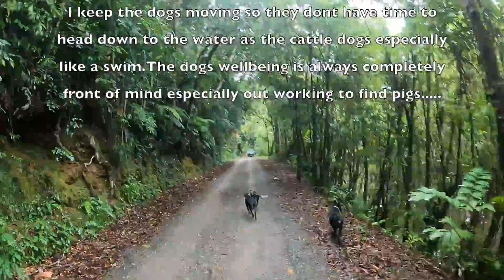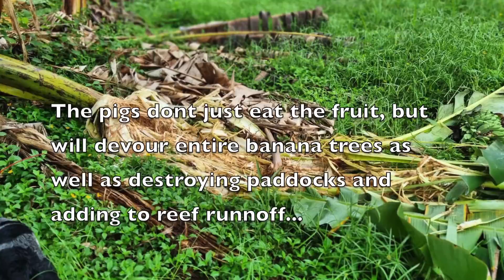Charged by a Tusky Boar, and Keeping Dogs away from Crocodiles. Pighunting Australia with Bay Dogs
I head to two farms taking significant damage from wild boar to see if I can rid them of some of the problem using my crew of little bailing dogs.